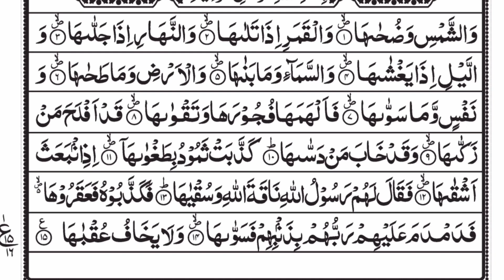Surah Ash Shams | Tilawat E Quran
Asslam.o.alikum Everyone !
Welcome to the world of Islamic Video YouTube Channel. This video is about.

tilawat e
tilawat quran best voice para 1
tilawat quran best voice
tilawat recitation
para tilawat
beautiful voice tilawat
tilawat kalam
Viral quran tilawat beautiful voice
new quran tilawat
youtube quran
quran recitation